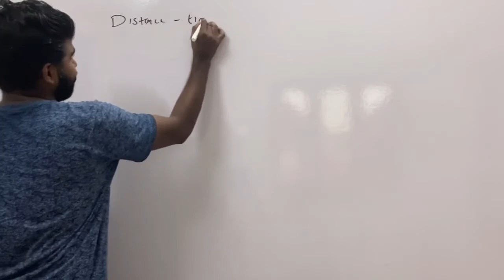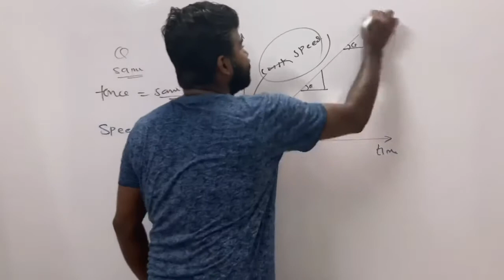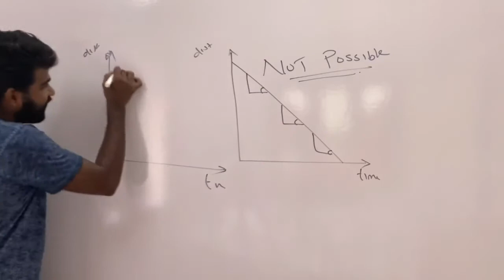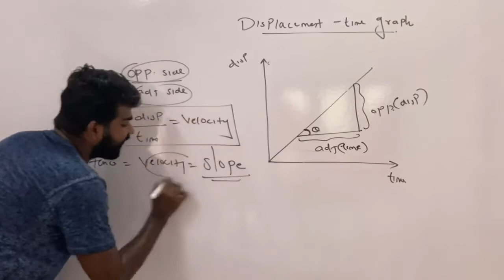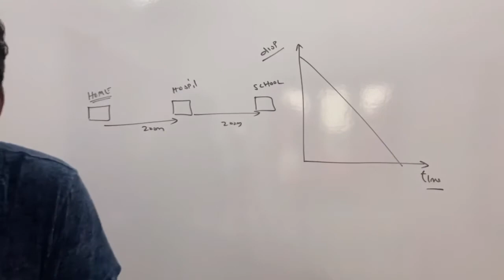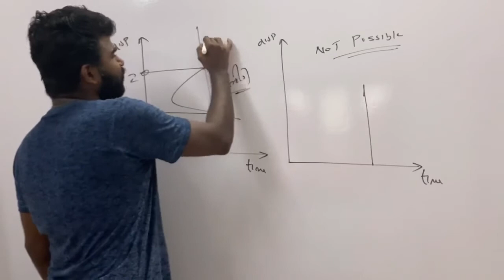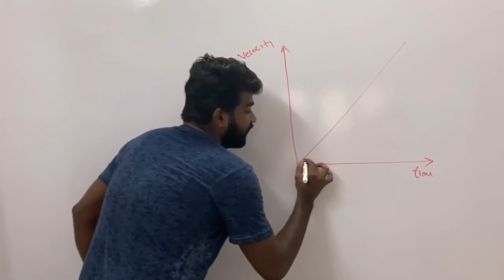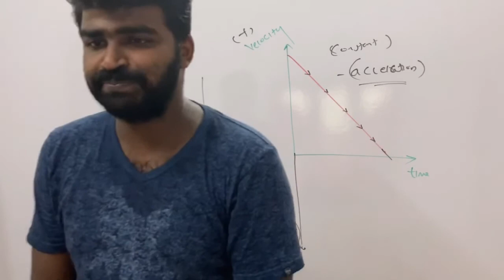Plus one physics motion in one dimension episode 7 by Vishnu sir